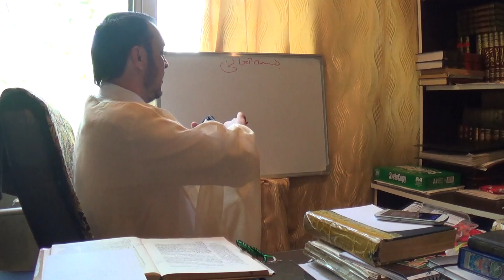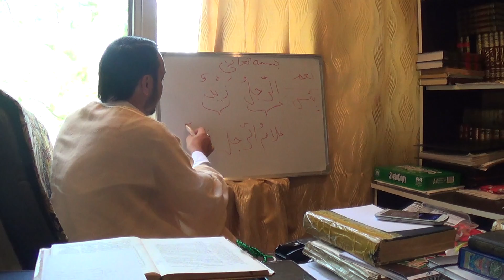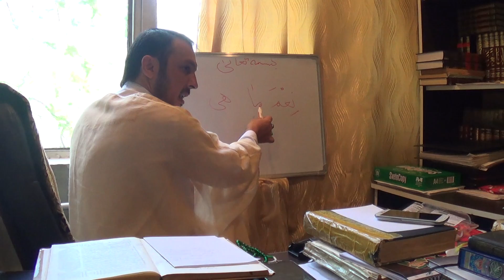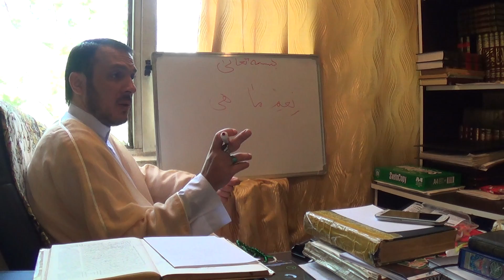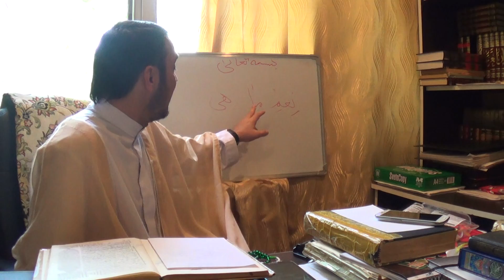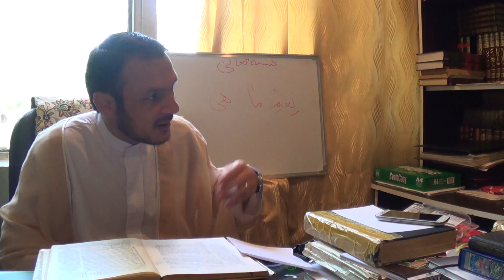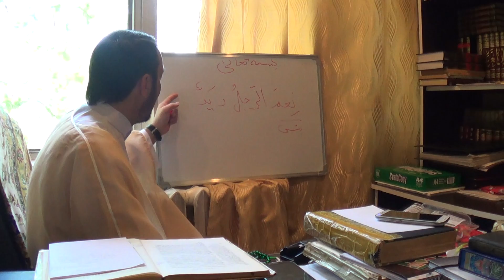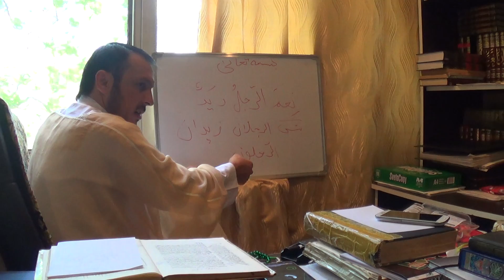Sheyx Niyazi - شرح العوامل فى النحو - درس 22